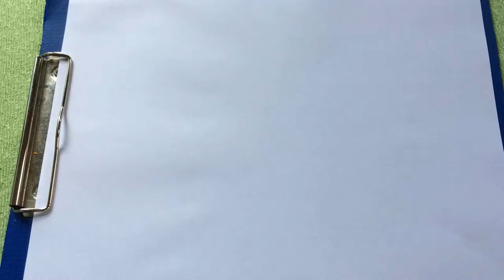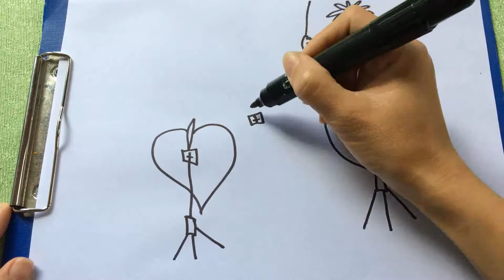How to draw a cricket step by step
Teach drawing and coloring for kids

Pursue Your Dreams!